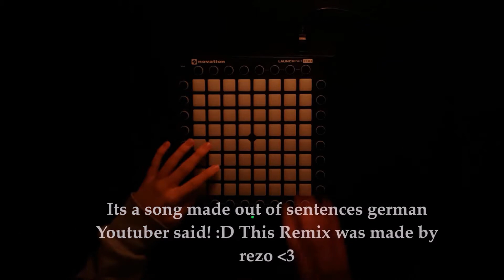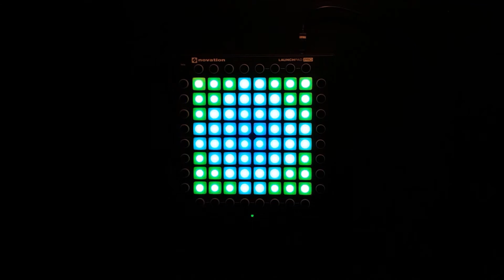ApoRed Remix (ft. Simon Desue) | Launchpad PRO Cover [+PROJECT FILE]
Sorry for this video, but i had to do it, haha :D
Its a song made out of sentences german said, sorry for my 94% of viewers who dont understand this video :P
There will be a new (collab) cover tomorrow :D

⇨Thanks for absolute, for making this little but awesome intro :) ♥

⇨Awesome Logo & Banner made by snkz. ♥♥